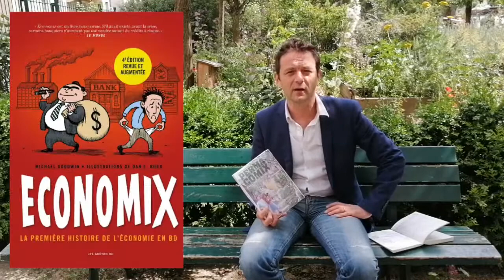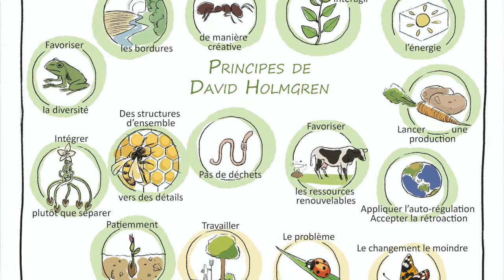RUE DE L'ECHIQUIER - "Permacomix" de Cécile BARNÉOUD & GUIZOU